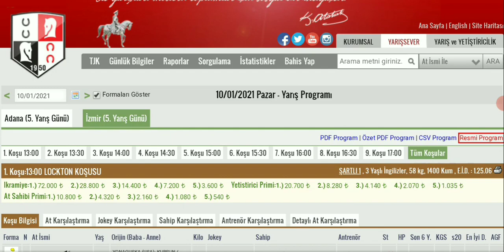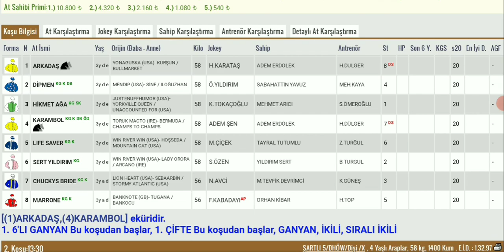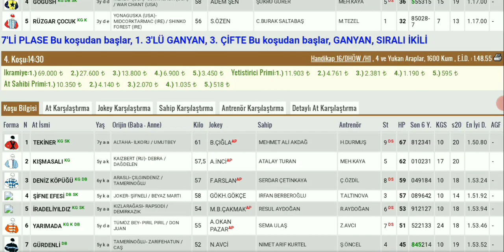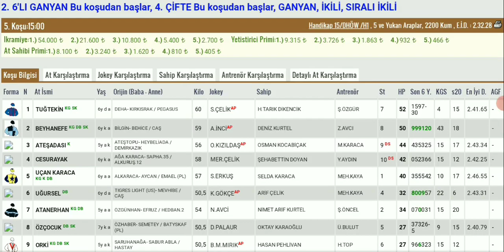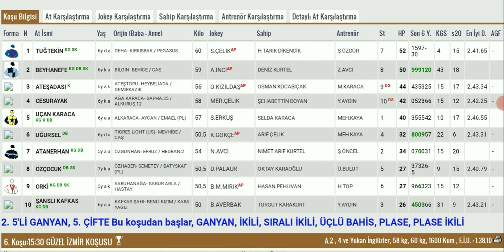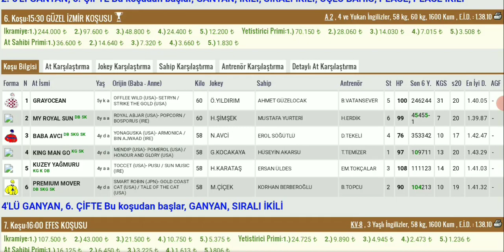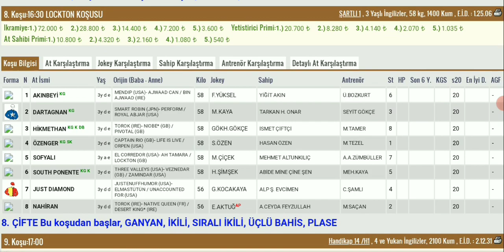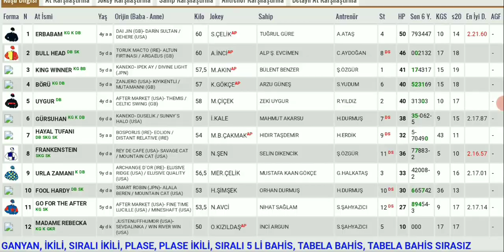10 Ocak izmir Altılı At Yarışı Tahminleri ve Altılı Tahminleri Bankoları - TJK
10 Ocak izmir canli atyarisi Son Dakika Canlı ganyan izle At Yarışı Tahminleri
10 Ocak izmir Altılısı önerilerim

10 Ocak izmir Altılı At Yarışı Tahminleri ve Altİlİ için Bankolar